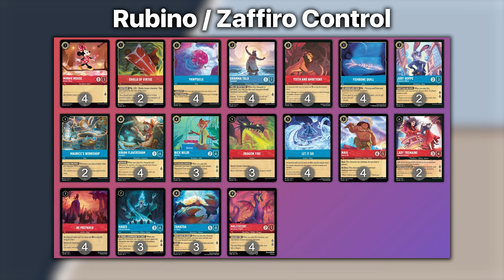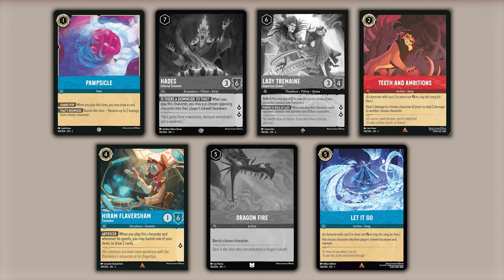DISNEY LORCANA RUBINO/ZAFFIRO CONTROL - Pawpsicle!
Signori, come sempre alle 8.00 di mattina, scopriamo assieme le dinamiche che muoveranno il deck Rubino Zaffiro Control. Buona visione!